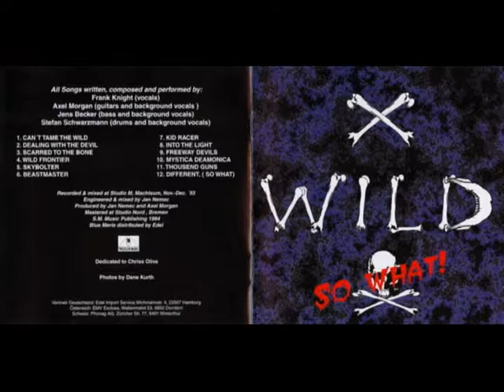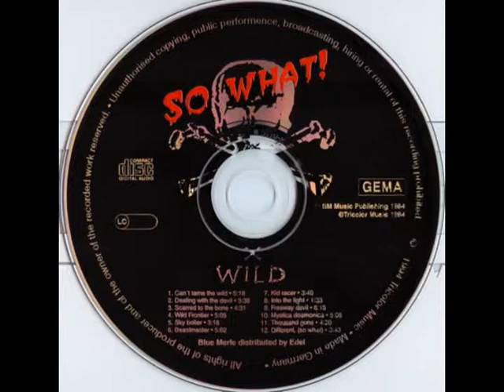X-Wild (Ger) - Scarred to the Bone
3° tema de su disco debut "So What!" (1994), grabado y mezclado en Studio M, producido por Jan Nemec y Axel Morgan, lanzado por Tricolor. Power/Speed Metal desde Alemania con ex músicos de la legendaria banda Running Wild.

Line Up :

Frank Knight :Voz
Axel Morgan : Guitarra
Jens Becker : Bajo
Stefan Schwarzmann : Bateria